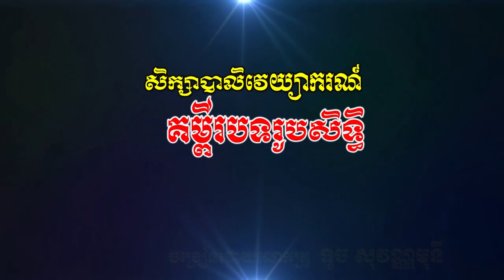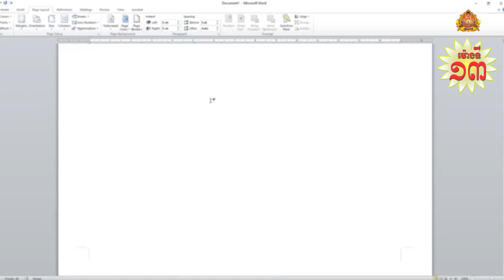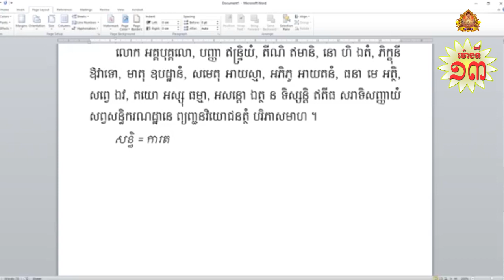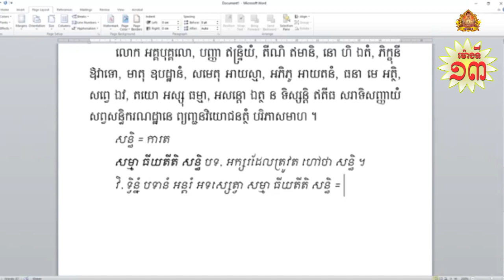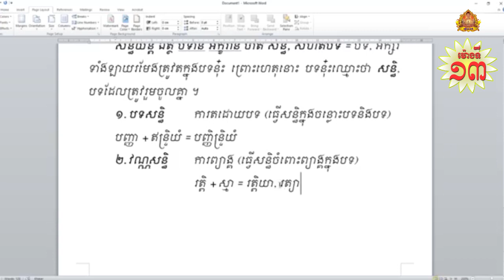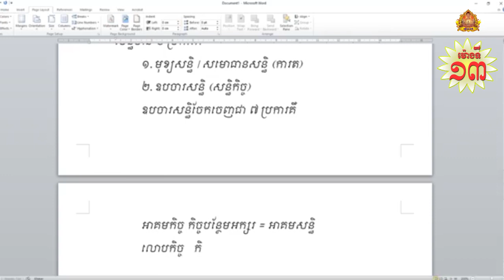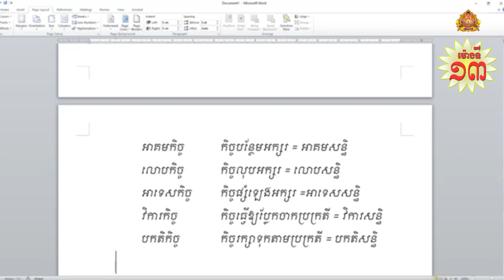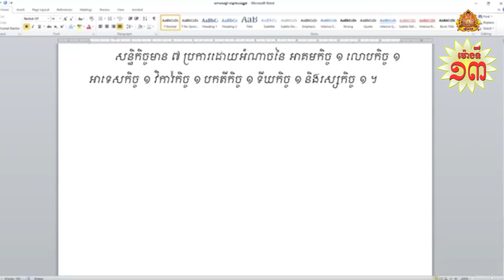១៣/បាលិវេយ្យាករណ៍ គម្ពីរបទរូបសិទ្ធិបង្រៀនដោយលោកគ្រូ ទូច​ សុវណ្ណមុនី